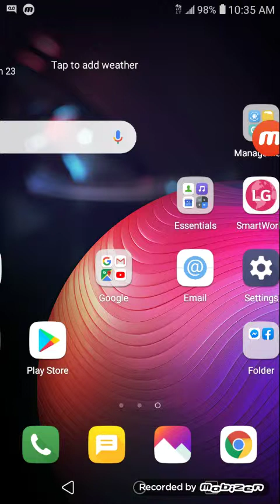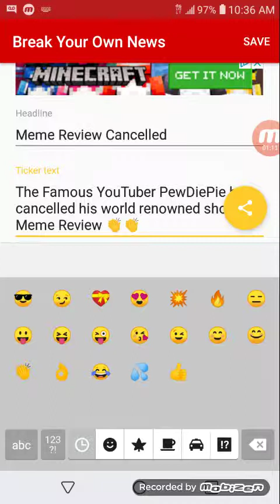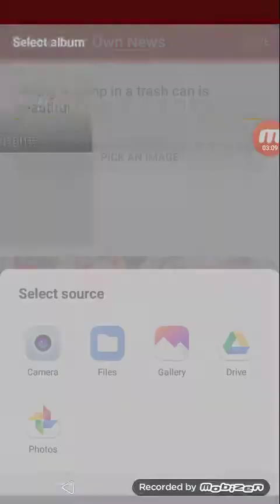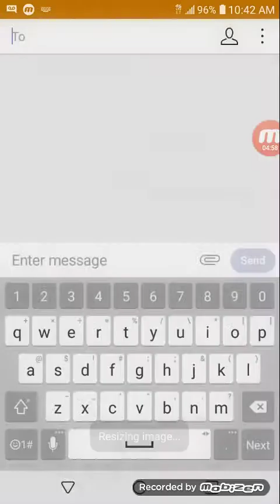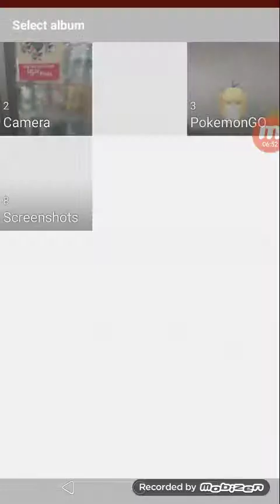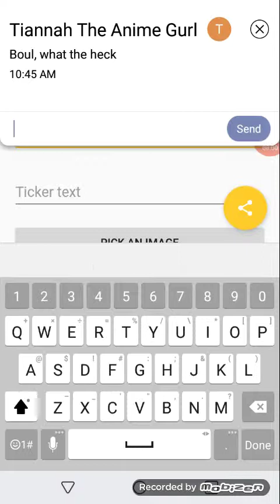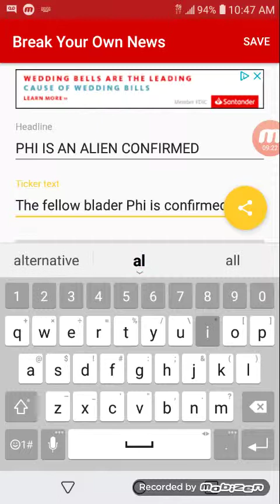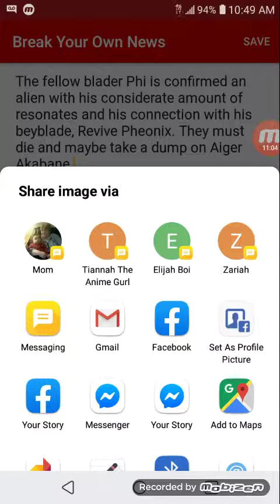I Made Hilarious Fake News Headlines- Break Your Own News